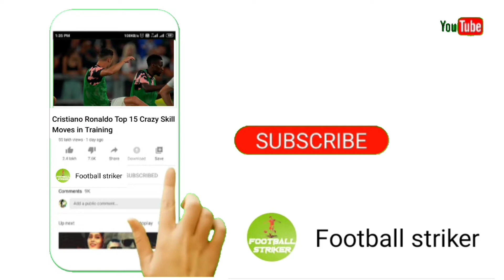আবারও রেগে মাঠ ছাড়লেন রোলানদো || man utd || critiano ronaldo || erik ten hag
===Related tag===